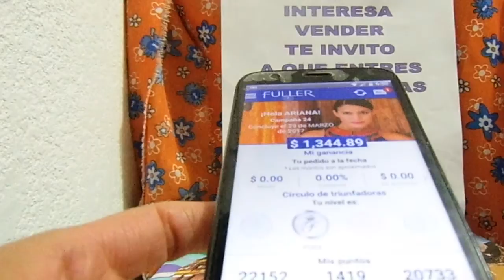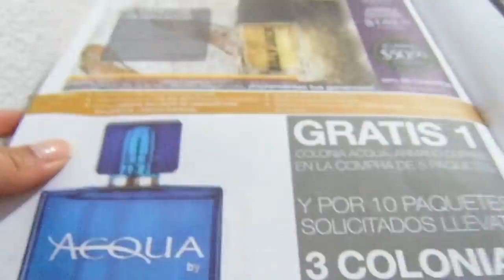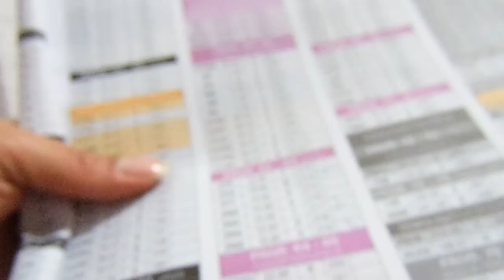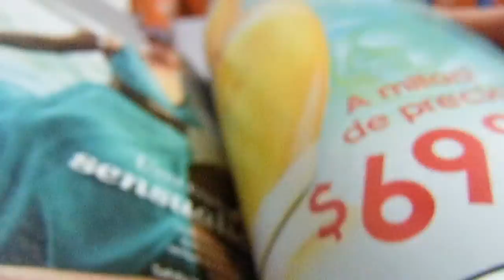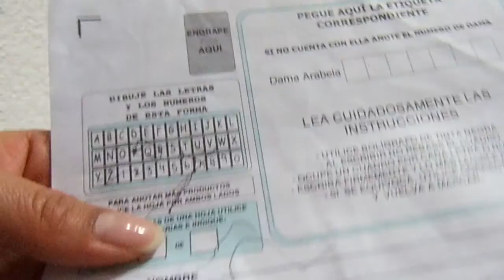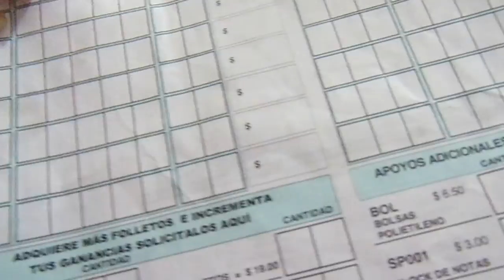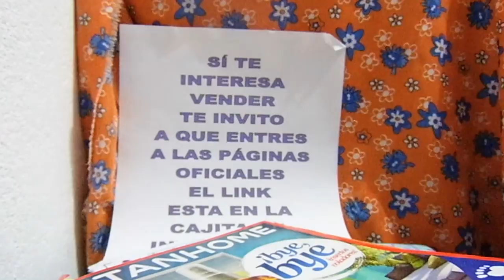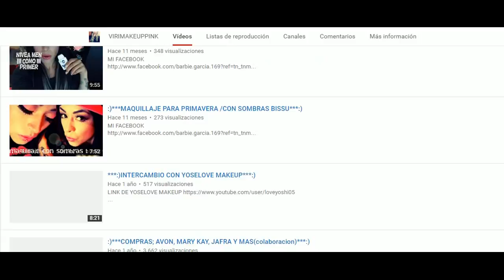Como meter pedido